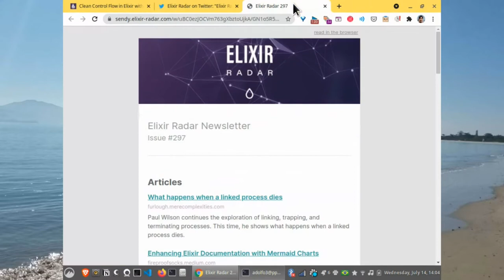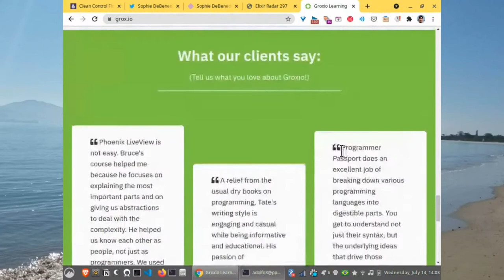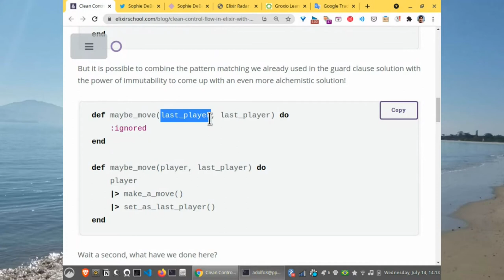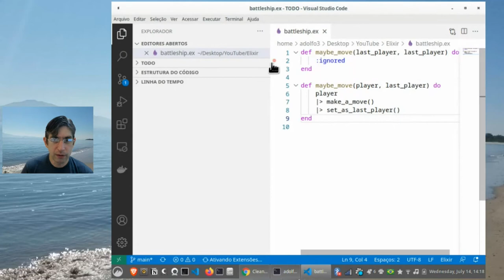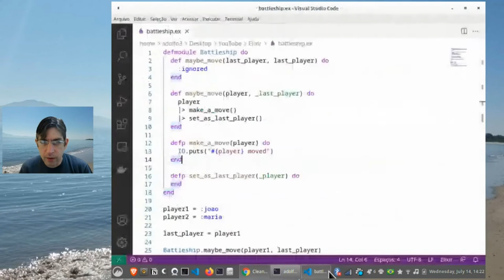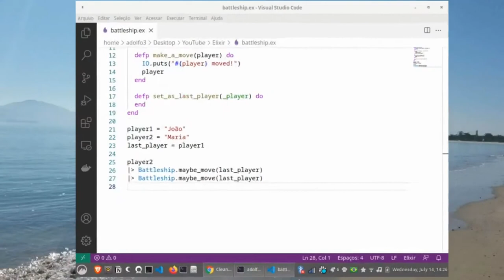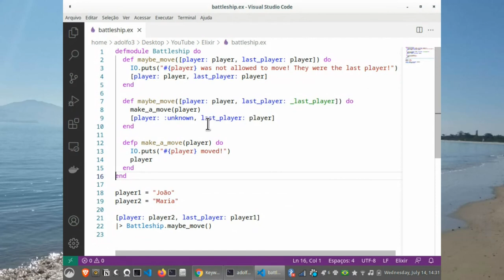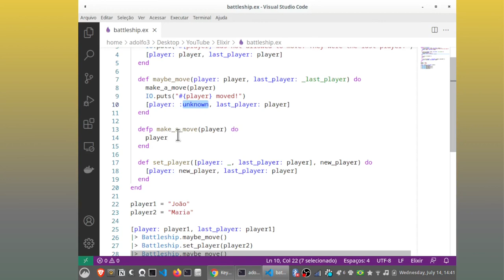Fluxo de Controle Limpo no Elixir com casamento de padrões e imutabilidade (Elixir School blog)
Clean Control Flow in Elixir with Pattern Matching and Immutability, Cristine Guadelupe